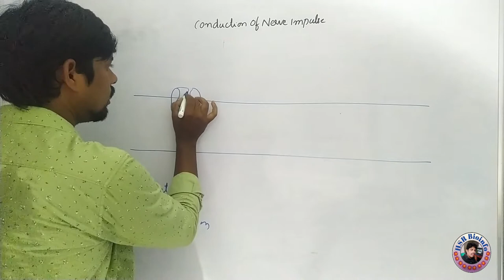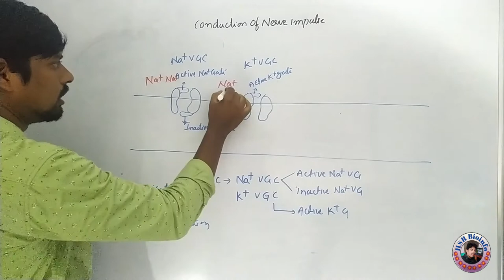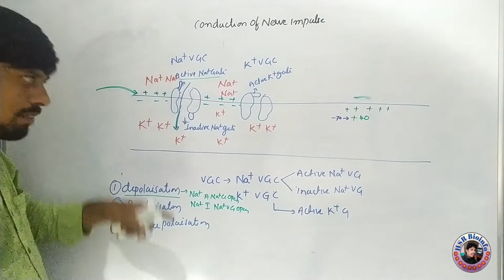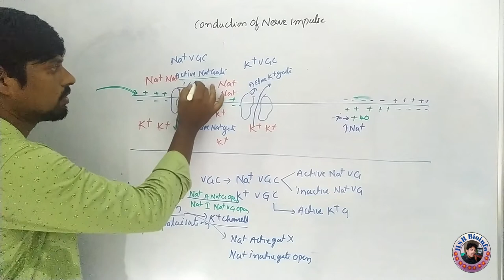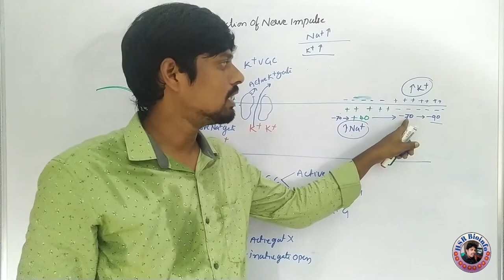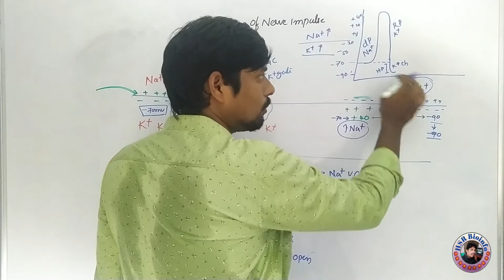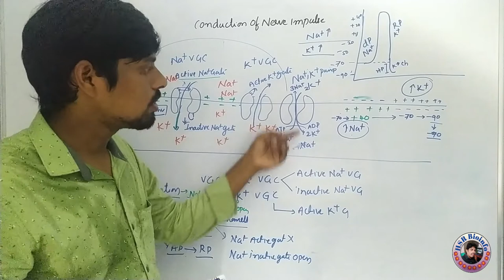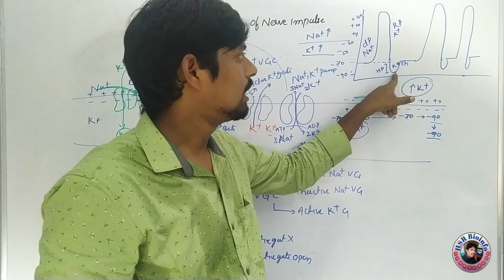Conduction of Nerve Impulse | Mechanism of Nerve impulse | Neuron Action potential | HSR Bioinfo